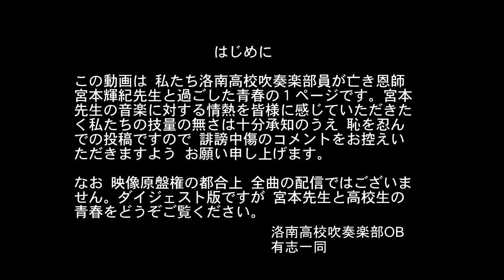『アメリカの騎士』より 選ばれし者 洛南高校吹奏楽部 指揮 宮本輝紀 【ダイジェスト】2001年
映像原盤権の都合により全曲の映像ではなくダイジェスト版です。
(映像原盤権保有者の許諾済み）

　　第51回 関西吹奏楽コンクール　金賞・関西代表
　　　　　　　　（全国大会銀賞）平成13年
　　　洛南高等学校吹奏楽部　　指揮　宮本 輝紀
　　　　課題曲　式典のための行進曲「栄光をたたえて」
　　　　自由曲　「アメリカの騎士」より　選ばれし者